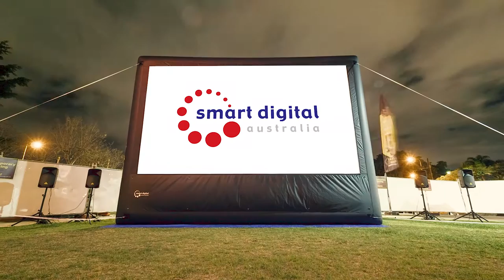Time-Lapse (Smart Digital - Breakfast Creek Hotel)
Short time-lapse project for Smart Digital.
Click "[Show More]" for more information & tech specs.

I was at the Breakfast Creek Hotel for game 2 (2017) to shoot some timelapse for Smart Digital - the folks who supply these huge projector screens. The crowd wasn't as big as I'd hoped, but it was a lovely night for photography. Shot using a Panasonic GH5 and edited using a bunch of software including LRTimelapse and Premiere Pro.

DAVE DWYER
Video Production & Photography Services
BRISBANE | AUSTRALIA